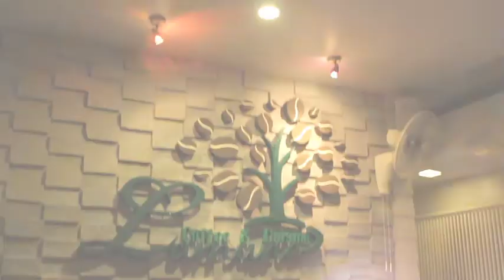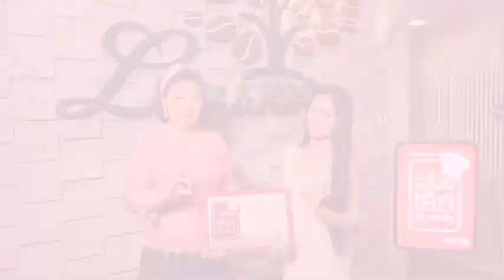ร้าน ละมุน ( Lamune ) อร่อยเลิศกับคุณหรีด 2 เม.ย. 57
คอนเซ็ปของร้าน จะเรียกตัวเองว่า บ้านครัวไทยในสวนสวย เพราะร้านของเราจะเป็นบ้าน เดินเข้ามาที่บ้านแล้วทานอาหารไทย แล้วเราก็อยู่ในสวนสวย ถึงแม้จะอยู่ใจกลางเมือง และที่สำคัญสามารถพาสัตว์เลี้ยงมาเดินเล่นได้
 อร่อยเลิศกับคุณหรีดในวันนี้ จะพาผู้ที่รักชอบ ทานกุ้งแม่น้ำ เพราะที่นี่ความเด่น จุดเด่น และมีทุกวันคือกุ้งแม่น้ำสด ๆ ตัวใหญ่ มีทั้งเผา มีทั้งนำมาผัดไทย ต้มยำกุ้ง กุ้งแม่น้ำคั่วพริกเกลือ เริ่มต้นจากกุ้งแม่น้ำ นอกเหนือจากนั้นยังมีกุ้งแช่น้ำปลา ดังนั้นร้านนี้ที่เกี่ยวกับกุ้งคุณสรรหาได้หมด  นอกจากนั้นเขายังมีเมนูเด็ด ๆ เพราะที่นี่เป้นร้านอาหารไทย สไตล์นานาชาติ ไม่ต้องไปาหากุ้งแม่น้ำที่ไหน ไม่ต้องไปไกลถึงอยุธยา ปทุม แต่ที่นี่ได้มีการติดต่อกับแหล่งที่จะให้นำกุ้งมาส่งทุกวัน ดังนั้นกุ้งจะสด และมีแน่นอน มีให้เลือกทุกไซส์  และที่นี่ยังมีเมนูที่ขึ้นชื่อตามร้านอาหารไทยที่ทุกคนต้องสั่ง แต่ของเขารับประทานง่าย นั่นคือ ปลากะพงชิ้นเป็นสเต๊ก ก็ต้องเรียกว่าสเต๊กปลากะพงราดน้ำปลา ต้มยำกุ้งครบรสไม่ต้องปรุงต้องเติม รวมทั้งผัดไทด้วย และยังมีขาหมูเยอรมัน กรอบไร้มัน และที่สำคัญที่สุด มาทานแล้ว เหมือนได้อยู่ในบ้านของตัวเองซึ่งเป็นสวนกลางใจกรุงเทพ ซึ่งหายากมาก และยังสามารถนำสัตว์เลี้ยงมาเดินเล่นในสวนได้ และเข้ามารับประทานอาหาร นี่คือร้านอาหารที่เหมือนคุณทานข้าวในบ้านคุณเองกลางสวน

ผัดไทยกุ้งแม่น้ำใหญ่ , กุ้งแม่น้ำเผา , ปลากระพงทอดน้ำปลา , ขาหมูเยอรมัน , ต้มยำกุ้งแม่น้ำ